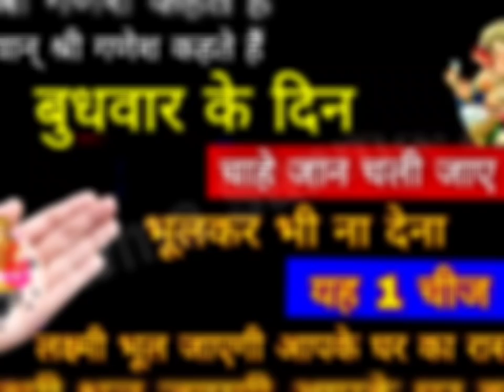भगवान् श्री गणेश कहते हैं- बुधवार के दिन चाहे जान चली जाए भूलकर भी ना देना किसी ये 1 चीज लक्ष्मी भूल